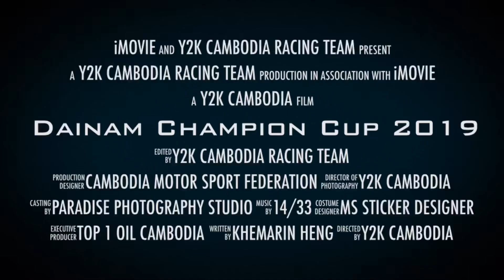Trailer for race in Vietnam 01-02/09/2019